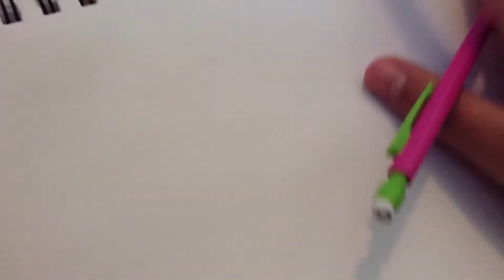Drawing Tanner Fox's logo!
This was a really quick video but many more drawing videos to come form me and my sister!